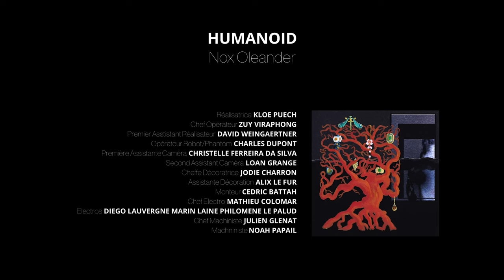Nox Oleander - Humanoid (Official Music Video)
Written by Thomas Léger (Nox Oleander)

Directed by Kloé Puech
Director of Photography - Zuy Viraphong
1st Assistant Director - David Weingaertner
Operator Robot/Phantom - Charles Dupont
1st Camera Assistant - Christelle Ferreira Da Silva
2nd Camera Assistant - Loan Grange
Set Decorator - Jodie Charron
Assistant Set Decorator - Alix Le Fur
Editor - Cedric Battah
Gaffer - Mathieu Colomar
Electricians - Diego Lauverge, Marin Laine, Philomene Le Palud
Head Carpenter - Julien Glenat
Machinist - Noah Papail

Choreography by Thomas Léger (Nox Oleander)
Understudy - Yoran Senée

Thanks to Cininter, PicsEyes and Romain Rode for the equipment!

~LYRICS~

Same, I’m the same but i’ve grown
And still standing alone
Will I ever be loved
I’ve stayed for so long in a dorm
Now I crave a new form
Of myself, by my own

I can hear you knocking at the door
But i’m not prepared imma get my clothes
I’m sure this time will heal my wounds
I need a new form

Baby have you the story
Honey I’m getting out of control
I’m scaring out all the store babe
blood is running out of the door
It’s always there by my side
Staining the dress everytime
Sliding my hand through the scarf
The car radio’s wearing down

I gave you my trust
I will let it go bad now
Like painting on the rust
Will you pack it up, pack it up right now
Wipe off the dust
Hiding all the layers of tar
With the shape of a bust
Ouh, inevitable breakdown
Are we heading down?

...are you derealized?